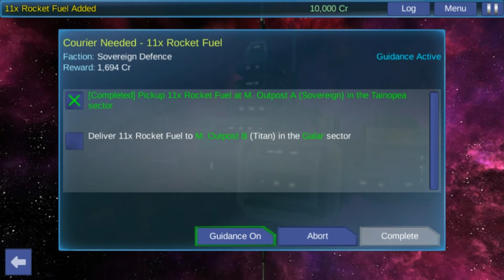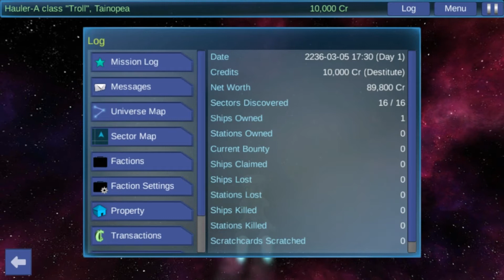Interstellar Pilot A new begining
Time to play Interstellar Pilot.
I'm really getting into this game 😉
It's pretty awesome i left a link in the discripion.